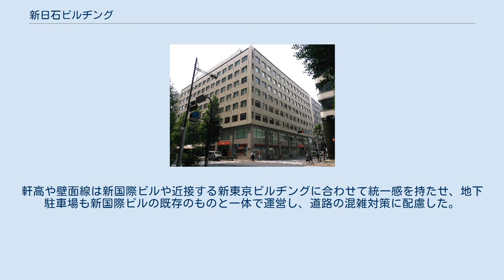新日石ビルヂング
新日石ビルヂング（しんにっせきビルヂング）は、東京都千代田区丸の内三丁目に所在するオフィスビルである。
 丸の内三丁目の、東京都庁舎に隣接したこの地には、1922年竣工の日石ビルディング（旧称 有楽館）があり、1962年8月に西新橋の日石本館に移転するまで日本石油（現 ENEOS）が本社を置いていた。
1963年頃には、地権者である三菱地所により周辺のビルと一括で建て替える構想があったが、建物所有者である日本石油との交渉がまとまらず、本区画を除いたL字型の部分に、1967年に新国際ビルヂングが竣工した。
日本石油本社の移転後は、同社子会社の日石不動産により貸ビルとして運営されてきたが、建物の老朽化が進み、1978年12月には土地の賃貸借契約が満了することから、建物の改築が計画された。
三菱地所と日本石油との間で、一定の比率で借地権と底地との交換が行われ、敷地を分割して両社がそれぞれ土地を所有し、共同で新ビルを建設することとなった。
旧ビルは1979年6月より解体され、同年9月より本体工事に着手。
1981年7月に、新たな「新日石ビルヂング」が竣工した。
日本石油は、2002年から2010年まで新日本石油（略称 新日石）の社名を使用していたが、直接の建物名の由来ではない。
 南側と西側の2方向を新国際ビルヂングに接する。
軒高や壁面線は新国際ビルや近接する新東京ビルヂングに合わせて統一感を持たせ、地下駐車場も新国際ビルの既存のものと一体で運営し、道路の混雑対策に配慮した。